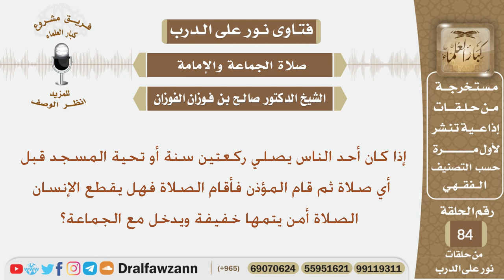إذا أقيمت الصلاة وشخص يصلي تحية المسجد أو السنة القبلية فهل يقطعها أم يتمها خفيفة؟ الشيخ الفوزان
نص السؤال:
إذا كان أحد الناس يصلي ركعتين سنة أو تحية المسجد قبل  أي صلاة ثم قام المؤذن فأقام الصلاة فهل يقطع الإنسان الصلاة أمن يتمها خفيفة ويدخل مع الجماعة؟

السيرة الذاتية :
للاشتراك في قناة الشيخ صالح الفوزان

رئيس الفريق
لمشروع كبار العلماء